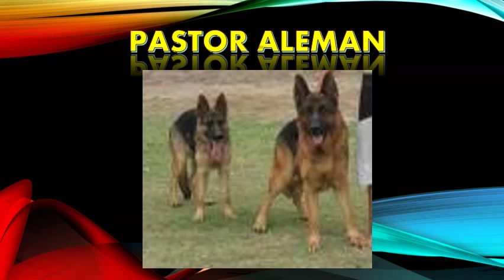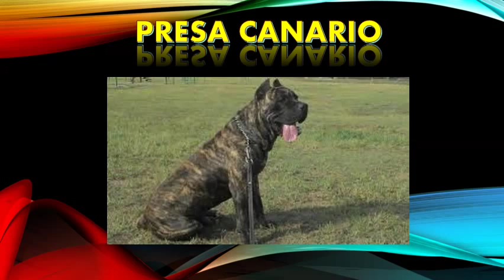Las 10 Razas de Perros Más Fuertes del 2020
Estos son los perros más grandes del mundo